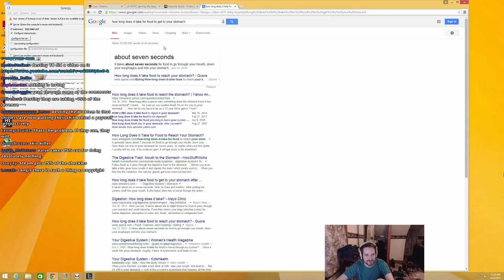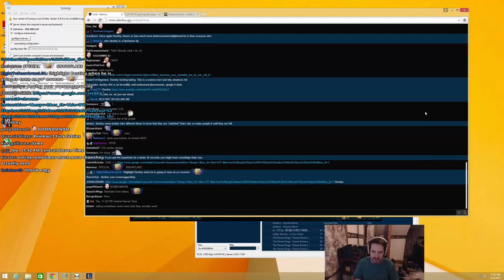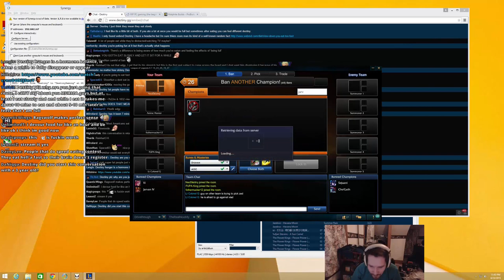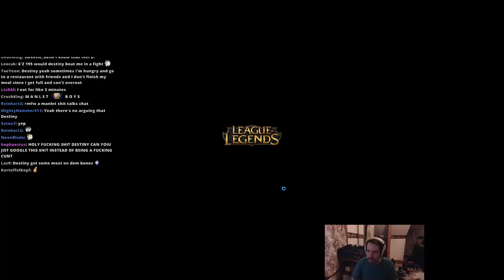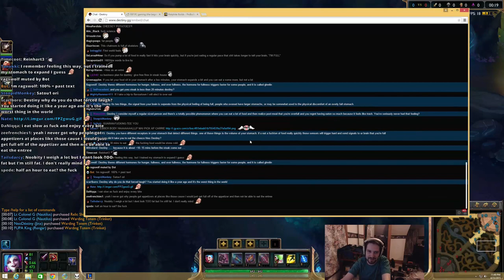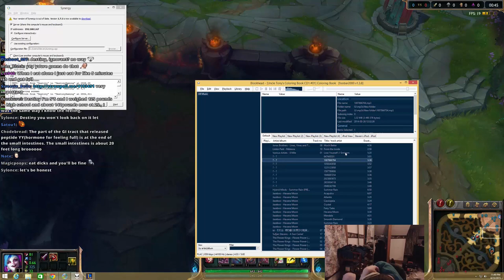Destiny - Food and Fat People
Destiny fat shames and talks being full.